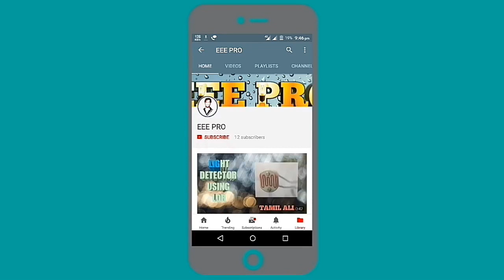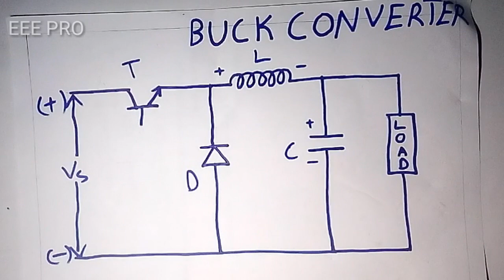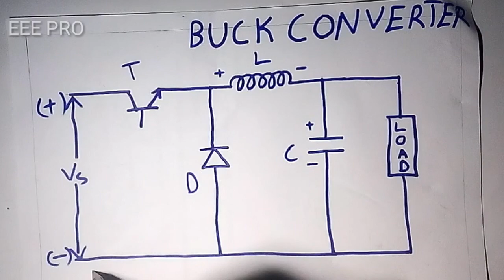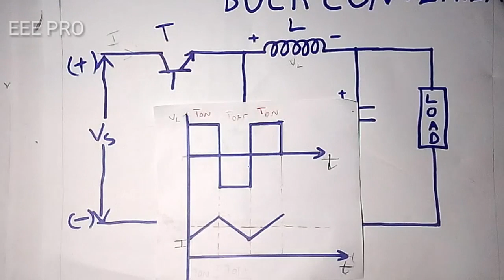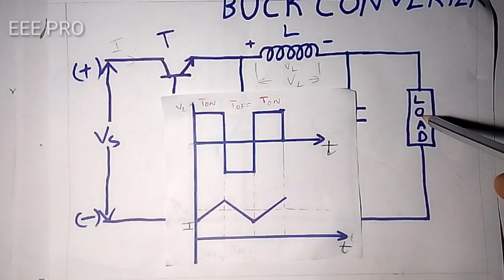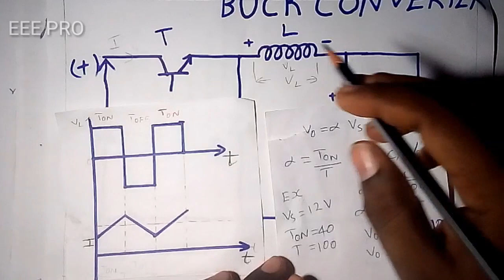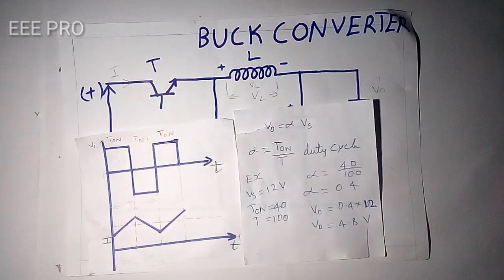buck converter (tamil)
buck converter it explanation in Tamil any doubt please commend